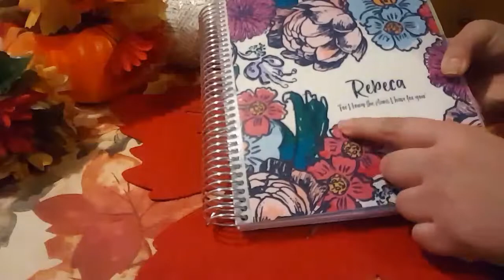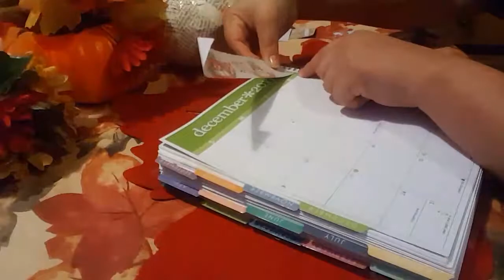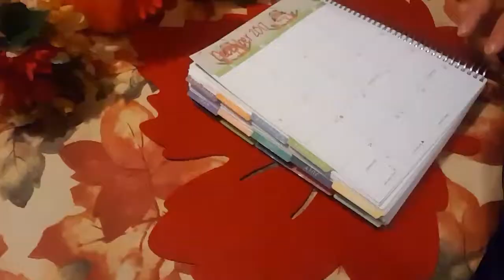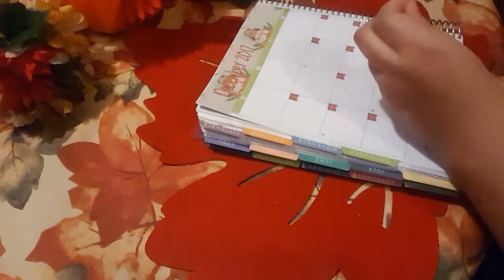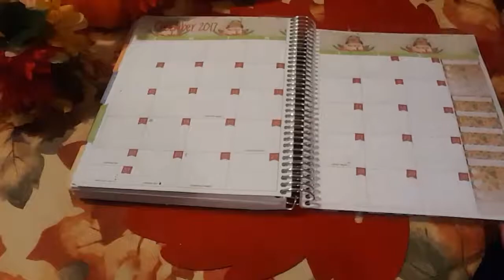Plan With Me// December 2017 Monthly// ft. My Pretty Paper Designs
Hello everyone! So sad... this is the last month in my Erin Condren Life Planner. I use this planner to memory plan. Such a cute kit I used to decorate December with (free printable linked below). Hope you are having a blessed day and week.